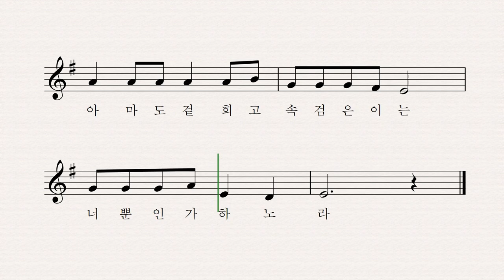까마귀 검다 하고 - 이직 시조 박상문 작곡 이소영 노래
까마귀 검다 하고 백로야 웃지 마라.

겉이 검은들 속까지 검을쏘냐? (아마도)

겉 희고 속 검은 이는 너뿐인가 하노라.